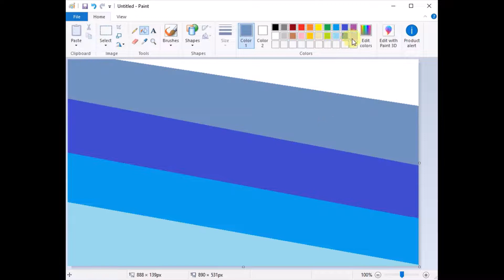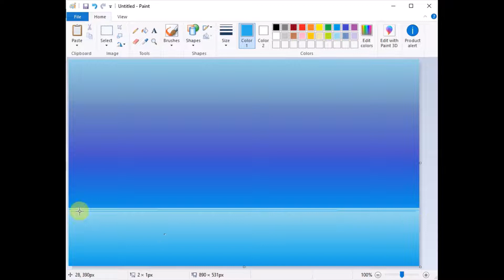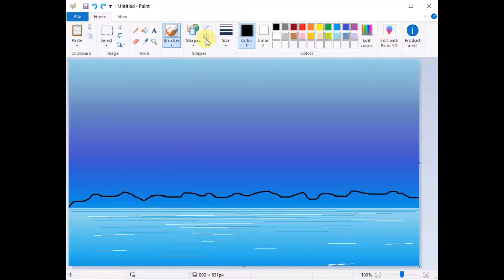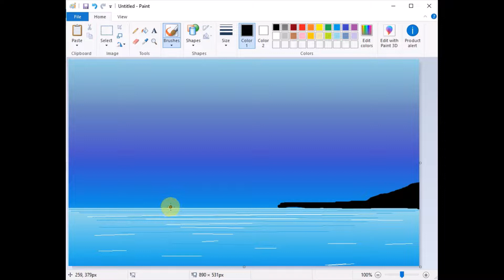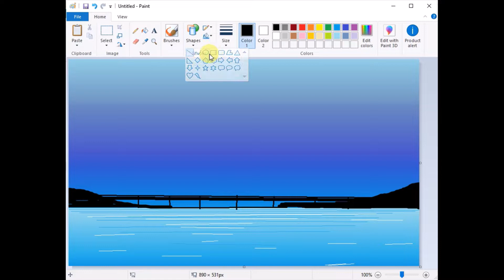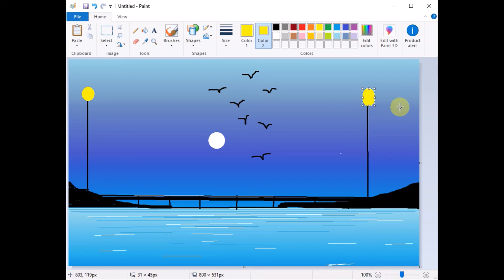ms paint tutorial drawing